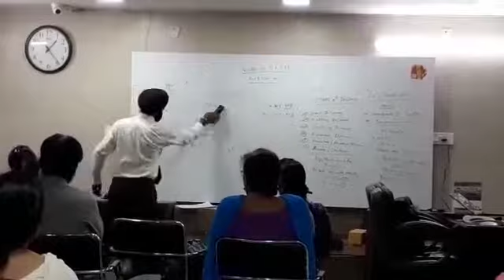Safe store mart - satnam sir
Motivational Seminar by Satnam Sir ... safe store mart